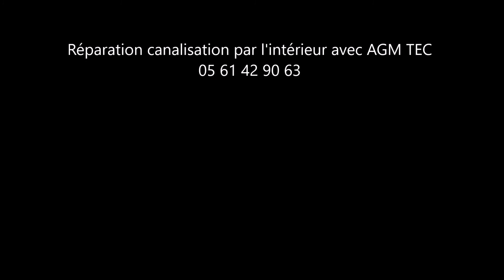Réparation canalisation par l'intérieur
AGM TEC
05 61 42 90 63